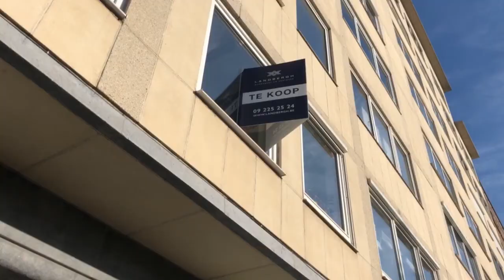TE KOOP BIJ LANDBERGH: appartement in Gent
OMSCHRIJVING
Dit appartement in Gent ligt langs de Hubert Frère-Orbanlaan, op wandelafstand van het stadscentrum. Alle voorzieningen zoals winkels, scholen en openbaar vervoer bevinden zich in de directe nabijheid.

Genesteld op de eerste verdieping van residentie Chambord, verzekert dit appartement een ideale uitvalsbasis voor al wie houdt van ruimte en licht. Het appartement beschikt over een bewoonbare oppervlakte van ca. 102 m². Via de inkomhal heeft u toegang tot de ruime leef- en eetruimte, waar de grote raampartijen zorgen voor bijzonder veel licht. Aansluitend aan de leefruimte bevindt zich de open keuken voorzien van alle comfort. Verder biedt dit appartement twee slaapkamers, een badkamer met inloopdouche, een gastentoilet en diverse opbergmogelijkheden.

Tot slot beschikt dit appartement over een privatieve berging (ca. 6 m²) in de kelderverdieping. Een ondergrondse staanplaats kan worden aangekocht voor een bedrag van €25.000.

Bent u benieuwd wat dit appartement in Gent u te bieden heeft? Maak dan snel een afspraak op ons bezoekmoment.
EPC 174 kWh/m².